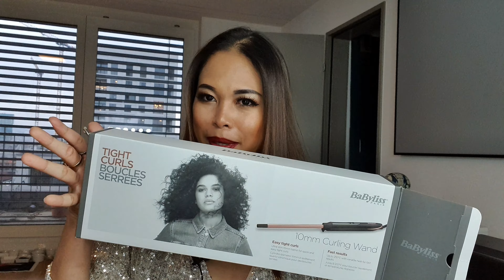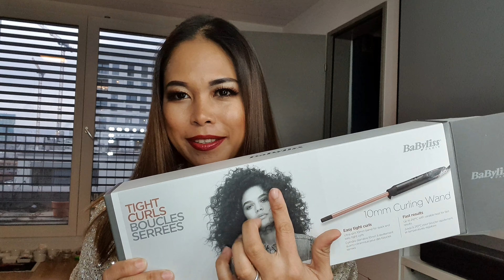รีวิวเครื่องม้วนผมที่เล็กมากๆ ขนาด 10 mm Babyliss Curling Wand ใช้ง่าย เปลี่ยนลุค เซ็กซี่มากค่ะ